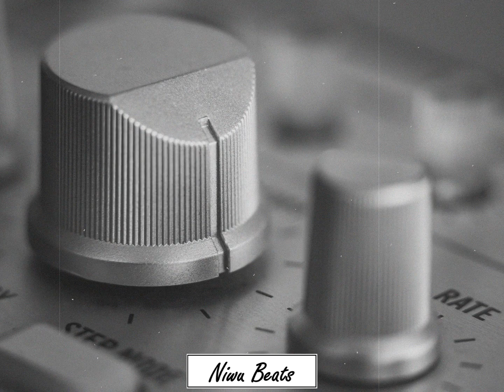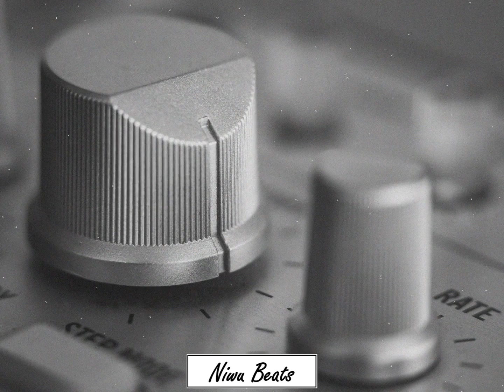[FREE] "Queensbridge" - Rap Freestyle Type Beat | Oldschool Hip Hop | Boom Bap Type Beat | NIWU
only for non-commercial use

Free Type Beat | Rap / Oldschool Instrumental 2021

TAGS
Tupac Type Beat
90's Type Beat
90's Type Beat 2021
90's Type Beat Free
90's Instrumental
90's
Old School
Boom Bap
Rap
Beat
Beats
Type
Freestyle Beats
Type Beat
Freestyle